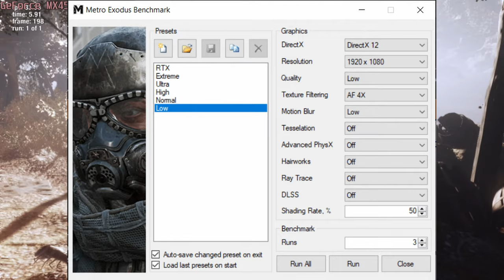🎮 NVIDIA GeForce MX450 (GDDR6, 25W) - Metro Exodus gameplay benchmarks (1080p)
📈 Average: Low - 19 fps [0:04]

💻 Test Configuration:
• Intel Core i7-1165G7
• NVIDIA GeForce MX450 (GDDR6, 25W)
• 16 GB RAM
• External Monitor

✅ LaptopMedia.com